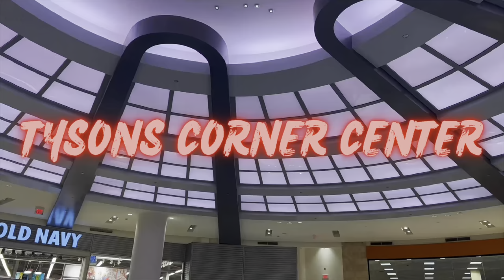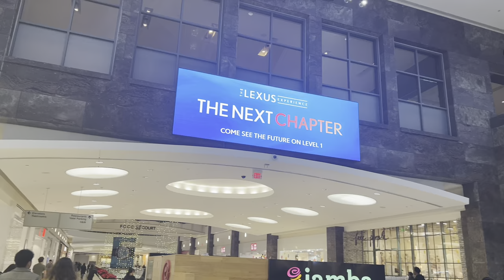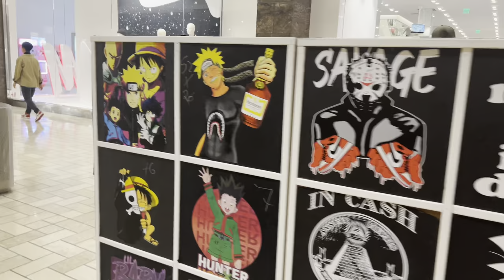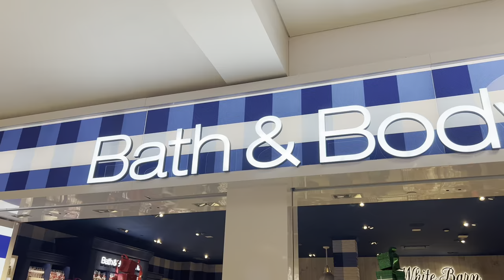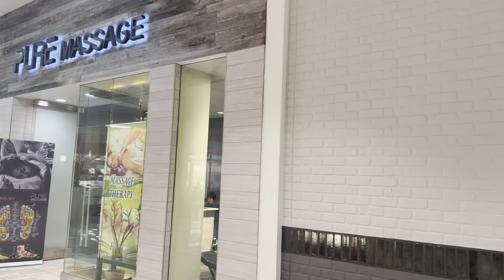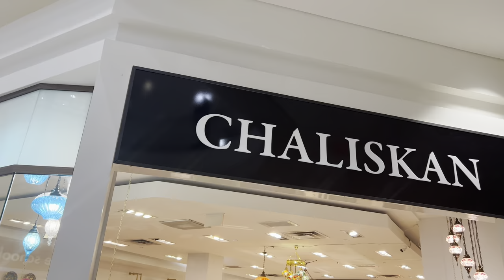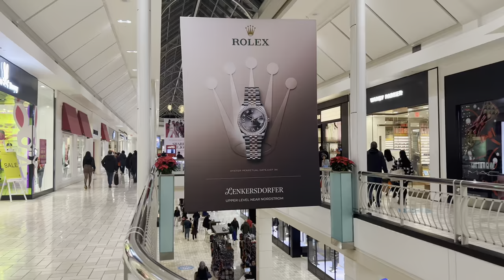Tysons Corner Center - Walk through America's Largest Mall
Tysons Corner Center - America's Largest Mall
In this video, we're taking a look at Tysons Corner Center - America's Largest Mall! Tysons Corner Center is a massive shopping mall located in Tysons Corner, Virginia.

If you're looking for a best place for shopping in VA , Tysons Corner Center is definitely worth a visit. You'll find all the biggest brands in store, as well as plenty of places to eat. If you're planning a trip to the Washington D.C. area, don't miss out on this mammoth mall!

tysons corner center santa